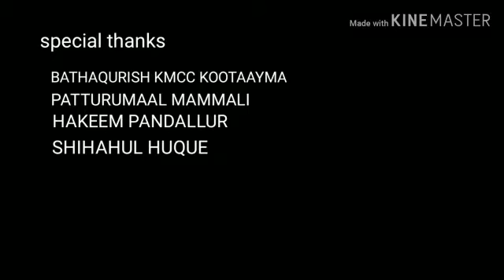കെഎംസിസിക്ക് വേണ്ടി ഒരു അടിപൊളി ഗാനം